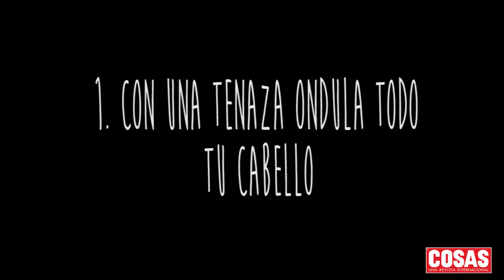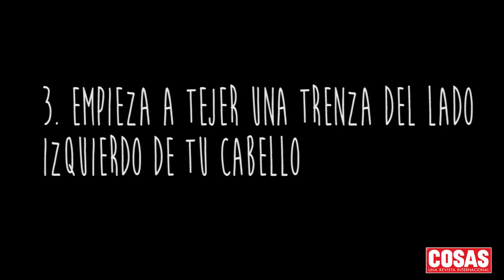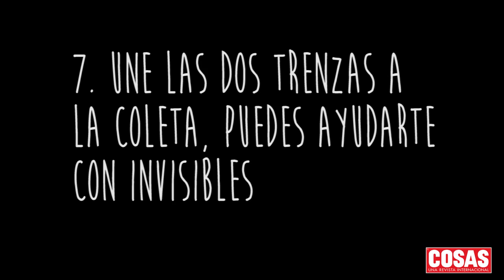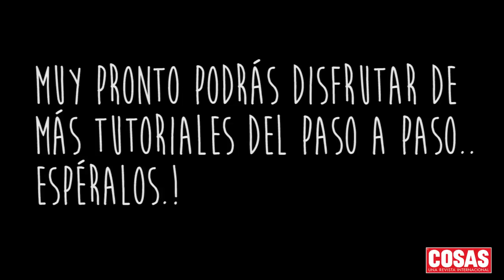COSAS de Tendencia - Peinados con trenzas/Renaissance Lady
Tutorial del paso a paso de una peinado con trenza, Renaissance Lady al estilo de  Kim Kardahian